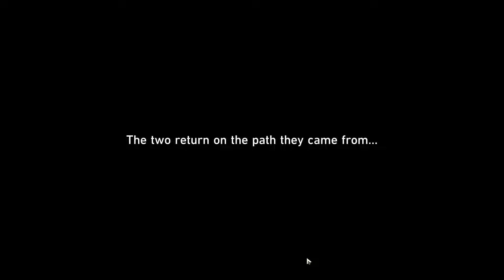Double Indemnity Honkai Star Rail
Double Indemnity Honkai Star Rail. You can complete Honkai Star Rail Double Indemnity mission following this video guide.
00:00 Obtain the clue regarding the Nightingale Statue
03:37 Solve the puzzle regarding the Nightingale Statue
04:29 Head to the Dreammaster Hall
05:20 Gossiper Dream Ticker
06:20 Head to The Family's council
07:40 Look for the sandpit clue in the treasure room
09:12 Inspect the sandpit again
10:33 Collect Jigsaw Fragments
15:13 Head to the Meditation Room
15:54 Place the pinball machine
16:39 Head to higher ground to collect Jigsaw Fragments
19:01 Head to The Family's council chamber
Honkai: Star Rail is a role-playing video game developed and published by HoYoverse.